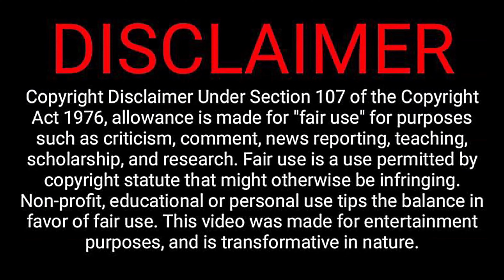FLOYD MAYWEATHER JR. Vs. Diego Corrales (January 20, 2001) in 4K.